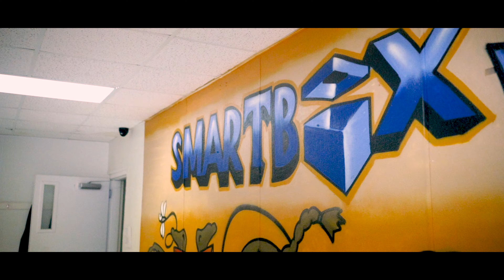Marquel Coaxum Cinematic Reel | 2020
Here's a look into my cinematic work vibes. Create above the clouds.